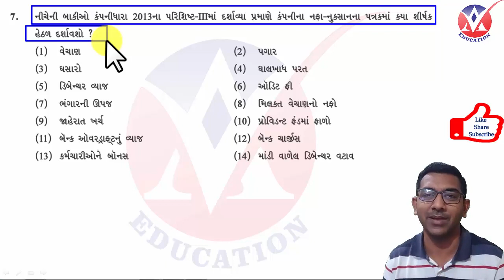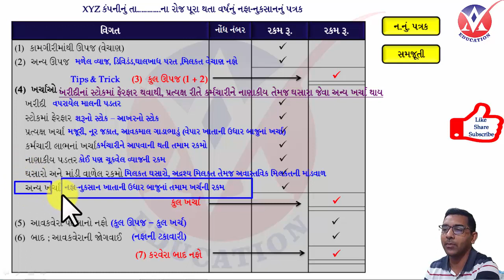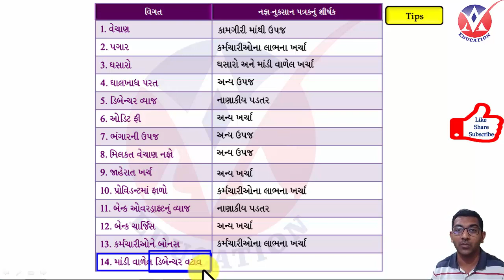STD 12 l ACCOUNT PART 2 l CH 3 COMPANY NA VARSHIK HISABO l PART 8 l SVADHYAY NO EXAMPLE NUMBER 7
standard 12 l account part ll l chepter 3 l Company na Varshik Hisab l svadhyay l example number 7

Std 12 Account part ll ch 3 કંપનીના વાર્ષિક હિસાબ પાકા સરવૈયાના નમૂનાની  Tips and tricks સાથે સમજણ

Std 12  Account part ll  ch 3 કંપનીના વાર્ષિક હિસાબ  પાકા સરવૈયાની વિગતો કેવી રીતે યાદ રાખવી તેની  Tips and tricks સાથે સમજણ

Std 12  Account part ll ch 3 કંપનીના વાર્ષિક હિસાબ part 3  svadhyay no Example 3

Std 12  Account part ll ch 3  કંપનીના વાર્ષિક હિસાબ part 4 svadhyay no Example 4

Std 12  Account part ll ch 3  કંપનીના વાર્ષિક હિસાબ  part 5  svadhyay no Example 5

Std 12  Account part ll  ch 3  કંપનીના વાર્ષિક હિસાબ part 6  svadhyay no Example 6

Std 12  Account part ll  ch 3  કંપનીના વાર્ષિક હિસાબ part 7  નફા નુકસાનનુ પત્રક ક્રમમાં કેવી રીતે યાદ રાખવું

Account part 2
 પ્રકરણ 1 શેરમૂડીના હિસાબો

ch 6 ભાગીદારીની નિવૃત્તિ કે મૃત્યુ

CH 5 ભાગીદાર નો પ્રવેશ All video Lacture

CH 4  ભાગીદારીનું પુનર્ગઠન

CH 3 પાઘડીનું મૂલ્યાંકન

AV EDUCATIONના TELEGRAM ગ્રુપમાં જોડાવા માટે નીચેની લિંક પર ક્લિક કરો

Std 12 account ch 3 company na Varshik Hisabo gujarati medium
account video
std 12 account part 2
કંપનીના વાર્ષિક હિસાબો
# ch 3 કંપનીના વાર્ષિક હિસાબ
# પાકા સરવૈયાની વિગતો કેવી રીતે યાદ રાખવી
# paka sarvaiyani shortcut tricks